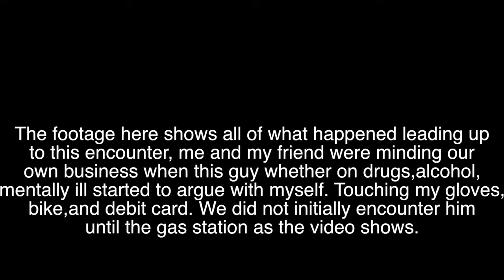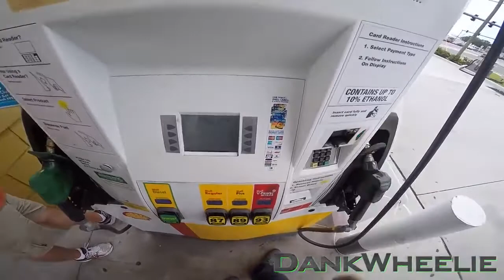Road Rage Guy Picks A Fight For No Reason